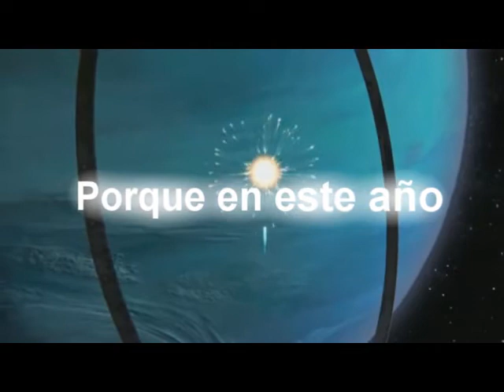Trailer - Extracto de Nopal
Trailer de la pelicula Extracto de Nopal realizado con la colaboración de thetorresactionz y thezerop2